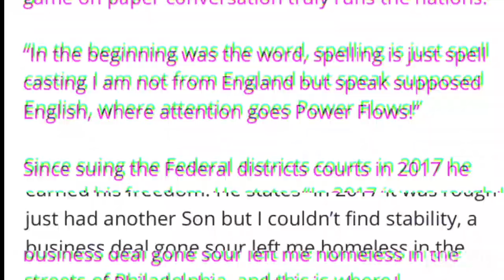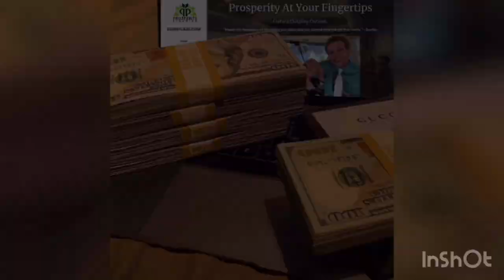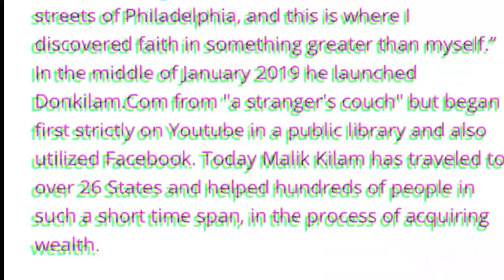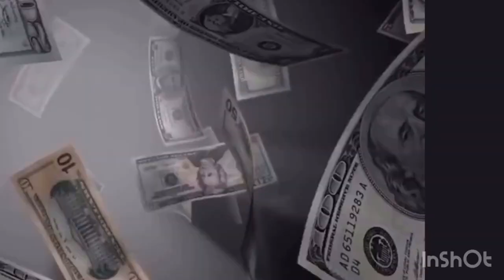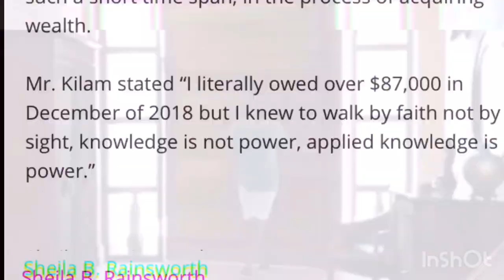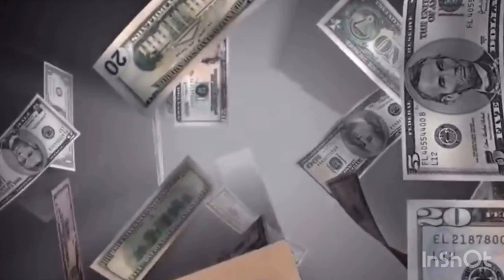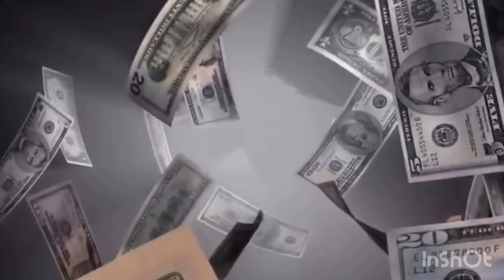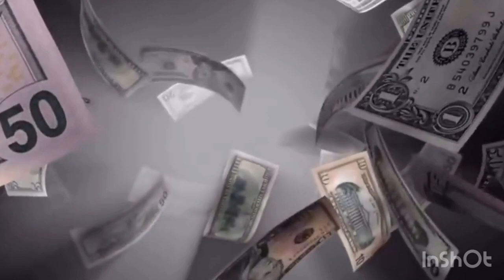100 Powerful Positive Successful Business Affirmations That Creates MultiMillionaires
YOU MAY PURCHASE THIS MP3 FOR $0.99

 GOTO DONKILAM.COM TO LEARN HOW TO BECOME A POWER PIECE IN COMMERCE

PROSPERITY IS YOUR BIRTHRIGHT

FACEBOOK.COM/DONKILAMDOTCOM